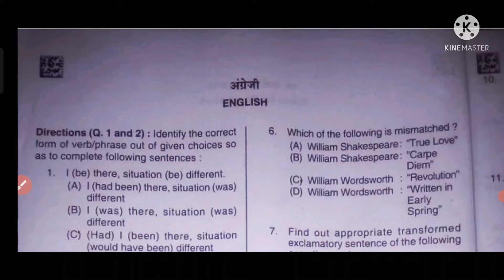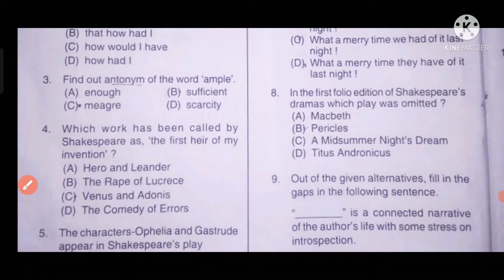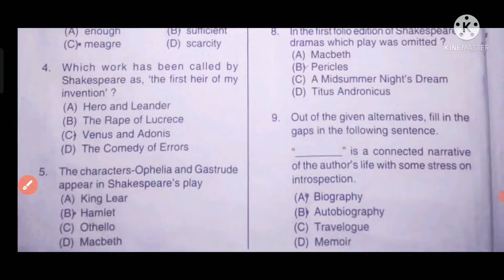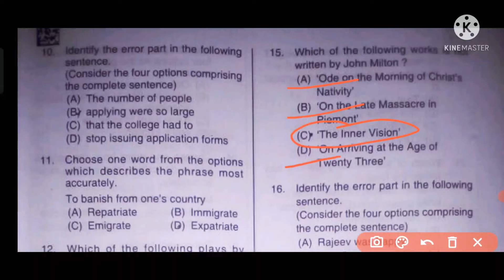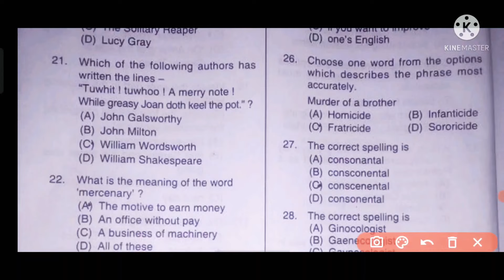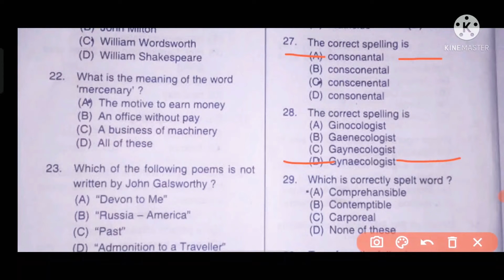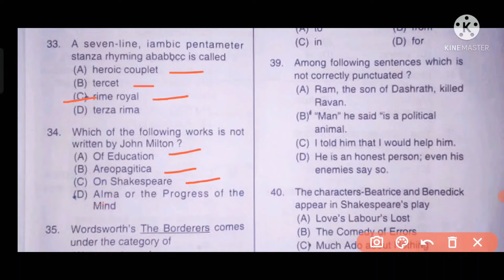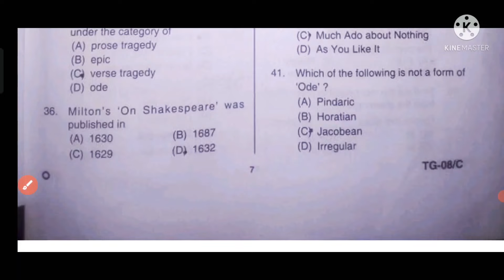UP TGT ENGLISH 2021 SOLUTION BY Anurag Sir Englishplus TGTENGLISH SOLVED PAPER LITERATURE-GRAMMAR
UP TGT ENGLISH 2021 PAPER SOLUTION
UP TGT ENGLISH SOLVED PAPER 2021
This section has both Language and Literature sections.
works of Shakespeare,
Pericles,the Prince of Tyre,
expatriate word meaning
The Solitary Reaper,
Full of ,
Gynaecologist
English Literature by Anurag Sir
on English Plus